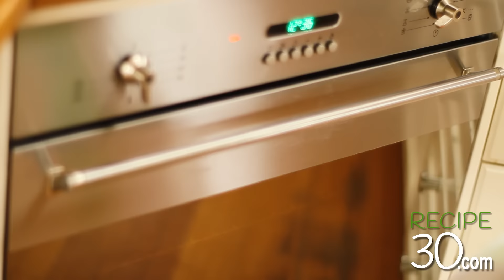French Apple Cake, Super Moist and easy to make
We all love a simple recipe that yields incredible results.  This is it!  A French apple cake that can be prepared in under 20 minutes and ready under 60 minutes.  It's slightly buttery with a crumbly outside texture, and it's incredibly moist throughout.  Try and stop at one slice I dare you!

Send products or info to:

MAILING ADDRESS
Recipe30
VICTORIA AUSTRALIA